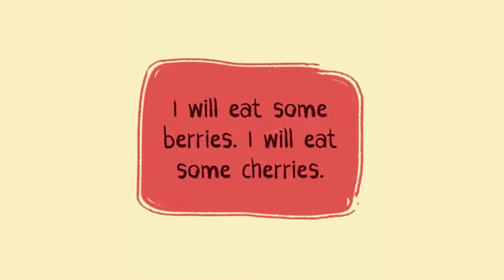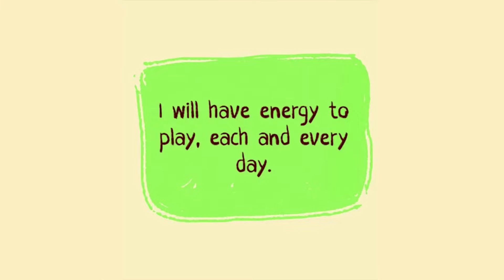🌈I Can Eat A Rainbow by Olena Rose | Kids Book Read Aloud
I Can Eat A Rainbow
By: Olena Rose
Illustrations: Indira Zuleta

🌈"I Can Eat a Rainbow" by Olena Rose is a book for young children that teaches them the importance of including fruits and vegetables in their meals. It's a bright and colorful book that will keep your kids interested and engaged along the way, complete with their own rainbow of fruits and veggies to color!

You can find this book on the Amazon Store

Please support the author and publishers + read along with me! by purchasing a copy for your home library.

AUTHORS or PUBLISHERS: Would you like your book featured on Story Time?